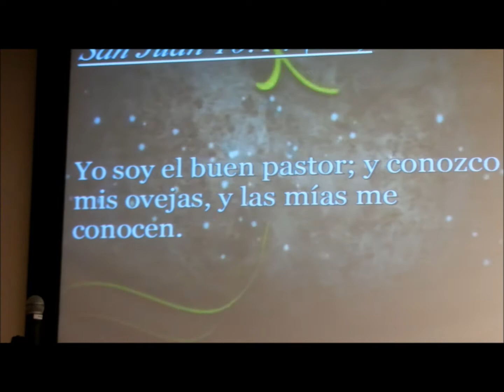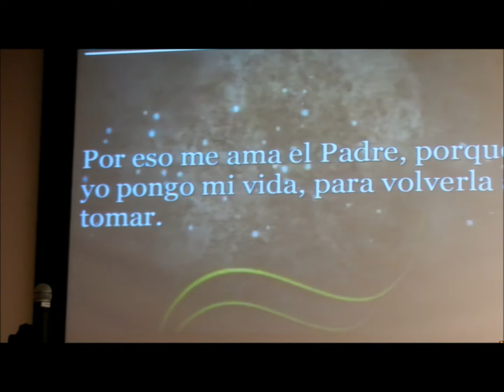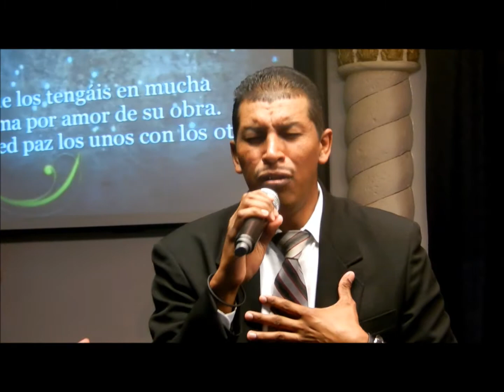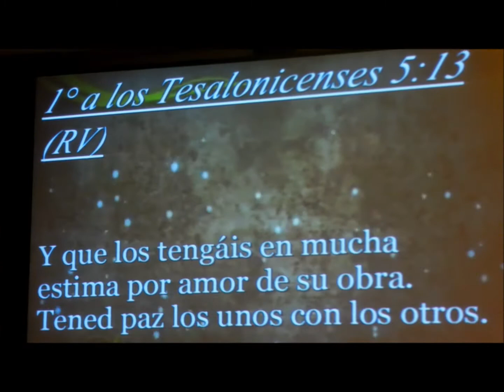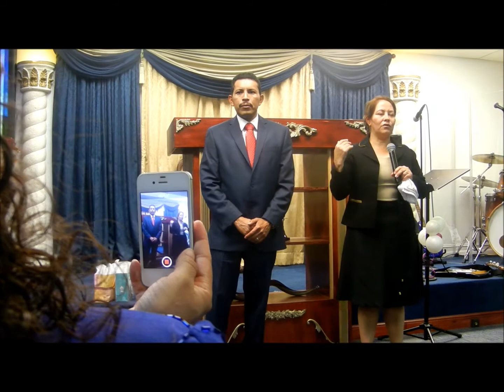Iglesia Restauracion -- Celebracion Dia Del Pastor Isaac Y Candida Benavidez-Miami, Fl